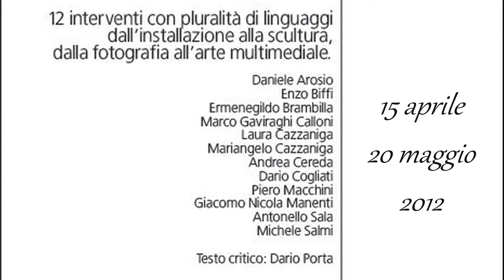2012 Quarta mista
Quarta mista
Sulle tracce di Enzo Bontempi